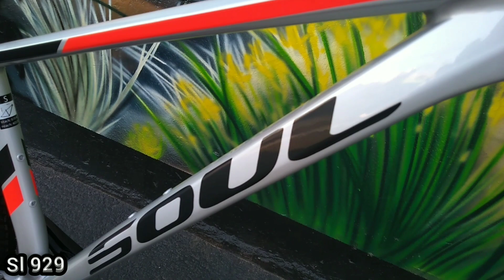Lançamento Soul Cycles 2020...Sl 929 A bike esta demais.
Lançamento Soul Cycles simplesmente um espetáculo de bicicleta.Sl 929 equipada com sram nx eagle rodas fulcrun suspensão rockshox recon e td que voce precisa pra encarar aquela trilha.